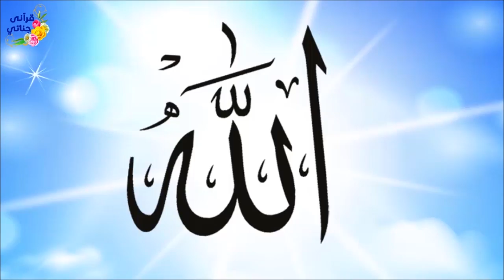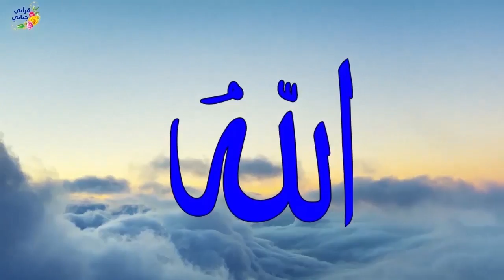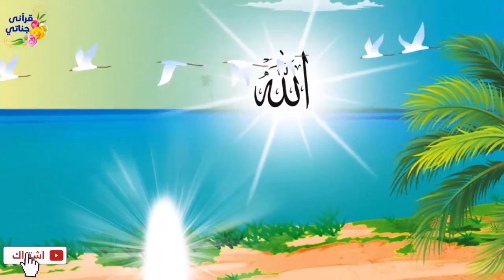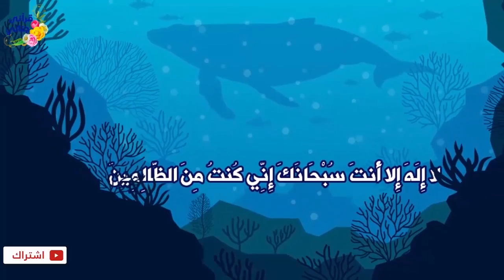سلسة قصص الانبياء عيسى ويونس عليهم السلام